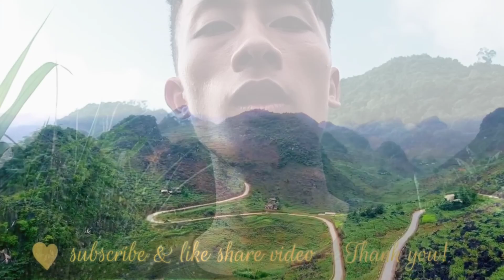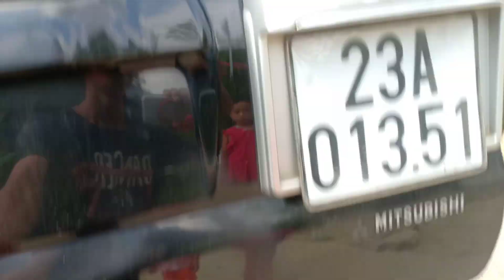Chuẩn Bị Bữa Cơm Tân Gia Nhà Mới Bà Cụ 73 Tuổi - Tập 27 | VLOG MIỀN NÚI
- Quý tấm lòng hảo tâm xin hệ chủ kênh VLOG MIỀN NÚI.

- lù mí Sềnh:
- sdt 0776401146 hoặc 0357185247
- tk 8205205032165